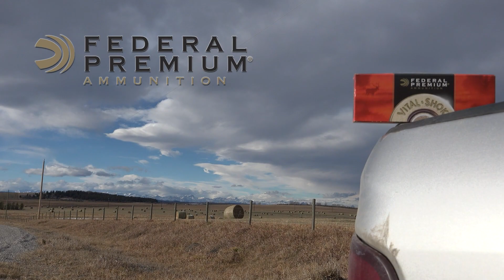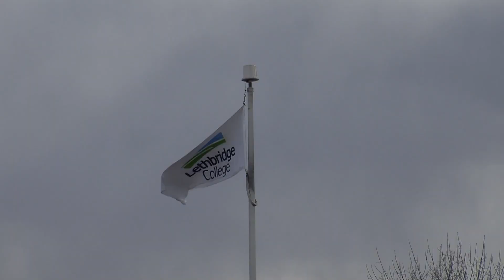S6E18 Texas Cast 'n' Blast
Dean and Kent head to do some fishing with Captain John Barrera (Eat Sleep Fish Repeat Charters) in the Gulf of Mexico and then to hunt with good friend Arnold Pat Le Count III for javelina with South Texas Elite Hog Hunters. This is an action packed Texas Cast 'n' Blast!